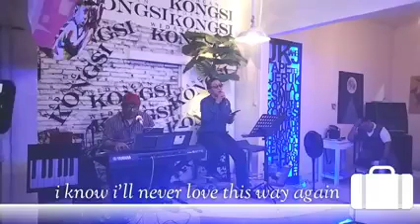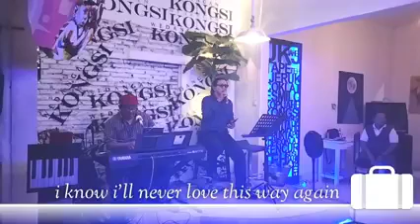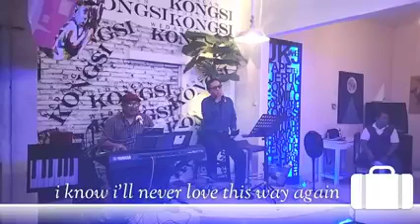I know I'll never love this way again feat Mas Ipung cover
i know i'll never love this way again feat Mas ipung